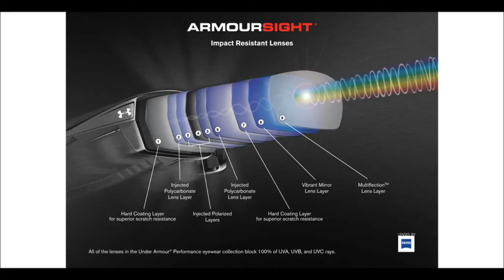UNDER ARMOUR Captain Sunglasses w Polarized Armoursight Lenses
Under Armour Captain NEW In Box
Large to XL Fit Profile
Armoursight Shield Lens w Carl Zeiss Optics
Polarized
Armourfusion Frame
Adjustable Nose Pads
3 Point Grip
MultiFlection Lens Coating.
663.05mm-19.65mm-127.89mm ( Lens-Nose Bridge-Temple)
100% Protection from UVA UVB UVC rays
LIFETIME WARRANTY
Free Stickers w Purchase
Protective Sunglass Pouch Included
The Under Armour Captain is a brand new style in the spring 2014 Under Armour Performance Eyewear collection, and is a superior frame for the serious waterman and active outdoor enthusiasts. The Under Armour Captain sunglasses provide maximum coverage with sleek lines and all the quality, technology & style that Under Armour Performance eyewear is known for, a purchase of the all new Under Armour Captain frames from Action Sport Optics is a decision you won't be dissapointed with!

Amourfusion Frame Information: The Under Armour Captain frame features a Armourfusion frame that flexes and retains their shape, this frame is a Titanium and Grilamid combination that makes The Under Armour Captain sunglasses extra durable, ultra lightweight & impact resistant. The adjustable nose pads & 3 Point Grip on the Under Armour Captain sunglasses deliver a customized comfortable fit & grip that won't slip off your face.  The Under Armour Captain sunglasses are a  large to XL fitting frame with measurements of 63.05mm-19.65mm-127.89mm ( Lens-Nose Bridge-Temple )

Armoursight Polarized Lens Information: The Under Armour Armoursight Lenses were created with world optics leader Carl Zeiss Optics, Carl Zeiss Optics is synonymous with premium quality lenses and for over 100 years Carl Zeiss  has achieved the best optical performance through high material pureness and long term durability. The Under Armour Armoursight lenses were created to withstand violent impacts, translating into the ultimate protection in training, on field play & protection for any active outdoor sport or everyday lifestyle use. Under Armour Armoursight lenses provide the wearer with up to 20% enhanced vision edge to edge delivered in a lens that is 10 times stronger than Polycarbonate, all while delivering 100% protection from the suns harmful UVA UVB UVC rays. The Polarized Filter in the Under Armour Keepz sunglasses will obliterate the glare form the water, snow & road.

Brand Information: Under Armour Performance Eyewear delivers superior vision, strength, comfort & adjustability and worn by top level professional athletes for a reason. From lens technologies that provide enhanced vision edge to edge or revolutionary frame materials that is ultra lightweight & strong Under Armour sunglasses are built for athletes looking for the best. Whatever the conditions, and whatever the sport Under Armour Performance Eyewear is doing something for you, it's making you better.